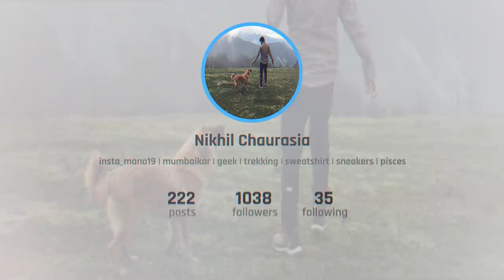Queen Of Spades Through The Looking Glass 2019 Explained In Hindi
Queen of Spades: Through the Looking Glass – Part 2 (Russian: Пиковая дама: Зазеркалье) is a 2019 Russian supernatural horror film directed by Aleksandr Domogarov Jr. and is essentially a sequel to the 2015 horror film Queen of Spades: The Dark Rite – Part 1. But this time, the plot will unfold in a boarding school, where a terrible otherworldly force begins the hunt for children, starring Angelina Strechina, Daniil Muravyev-Izotov, Claudia Boczar, Valeriy Pankov and Vladislav Konoplyov.
The film was released on March 14, 2019 in Russia by Walt Disney Studios Sony Pictures Releasing (WDSSPR).

Cast
Angelina Strechina as Olya
Daniil Muravyev-Izotov as Artyom, a boy
Claudia Boczar as Countess Obolenskaya / Queen of Spades
Valeriy Pankov as Igor Sergeevich
Vladislav Konoplyov as Kirill
Vladimir Kanuhin as Zhenya
Anastasia Talyzina as Alisa
Alyona Shvidenkova as Sonya
Darya Belousova as Valentina, school director
Vladimir Koshevoy as Gleb, Kirill's father
Dmitriy Kulichkov [ru] as investigator
Tatyana Kuznetsova as Zhenya's grandmother
Violetta Davydovskaya as Tatiana, Olya and Artyom's Mother
Igor Yashanin as Gosha in childhood
Yan Alabushev as Misha in childhood

Production
This section does not cite any sources. Please help improve this section by adding citations to reliable sources. Unsourced material may be challenged and removed.
Find sources: "Queen of Spades: Through the Looking Glass" – news · newspapers · books · scholar · JSTOR (August 2020) (Learn how and when to remove this template message)

Filming
Principal photography began on May 2018, the film set in the urban-type settlement of Nakhabino, Krasnogorsky District, Moscow Oblast.

Release
Queen of Spades: Through the Looking Glass is scheduled to be released on March 14, 2019 in Russia by Walt Disney Studios Sony Pictures Releasing (WDSSPR), and was released in the United States on August 13, 2019.

Reception
The budget of the film amounted to 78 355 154 rubles, of which 50 million were allocated by the Cinema Foundation of Russia (35 million on an irrevocable basis and 15 million on a refundable basis). At the box office, the film failed, collecting a little more than its budget - 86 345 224 rubles. After the online edition of Mash reported that the Cinema Foundation allegedly demanded the return of the free subsidy, the RBK Group television channel contacted the press service of the fund for clarification.